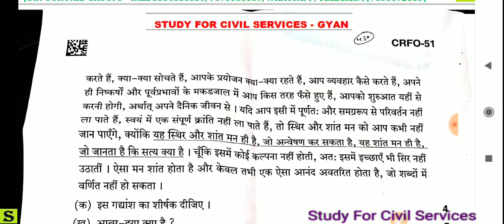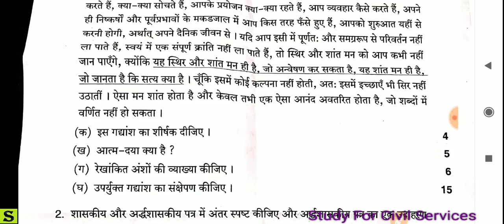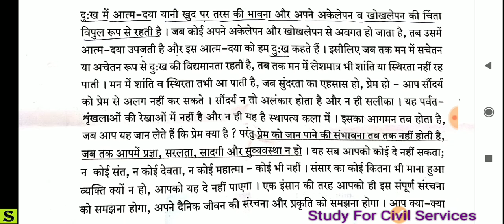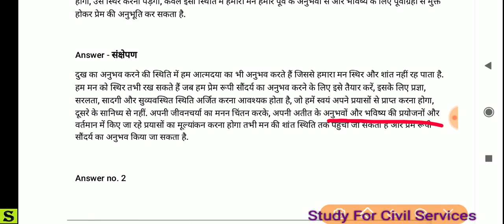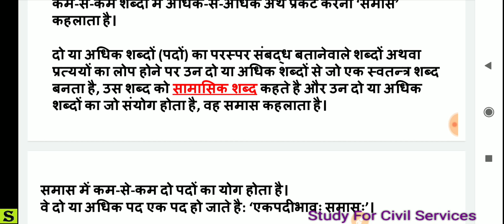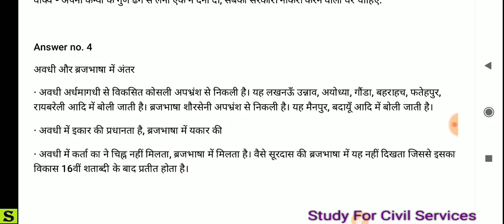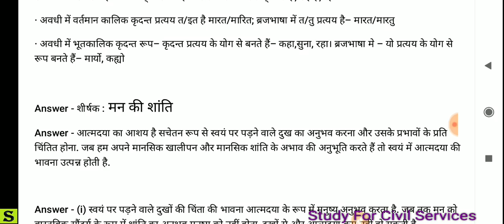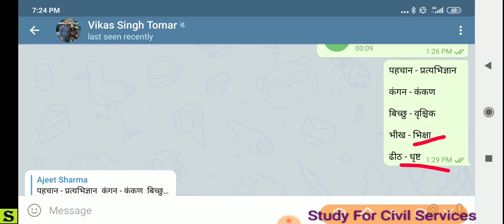UPPSC मेंस वाले जरूर देखें ACF RFO MAINS 2018 hindi essay paper analysis key previous year papers